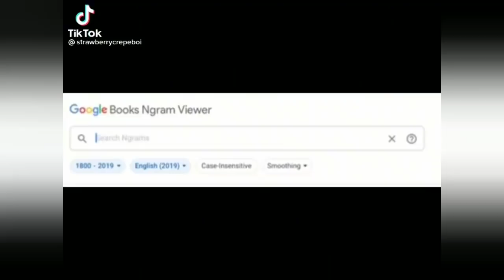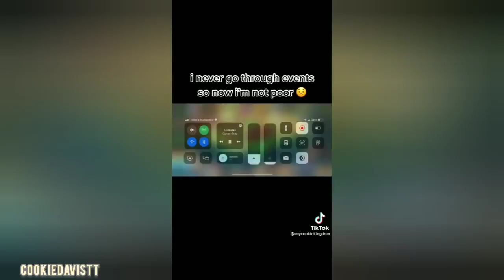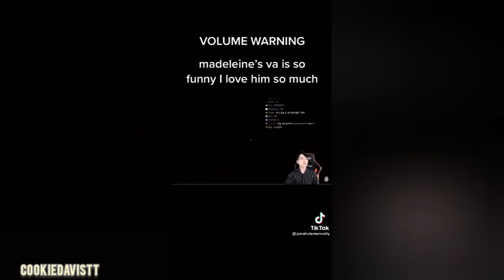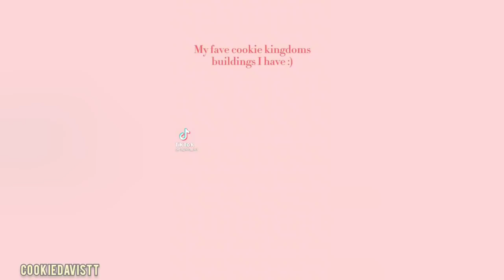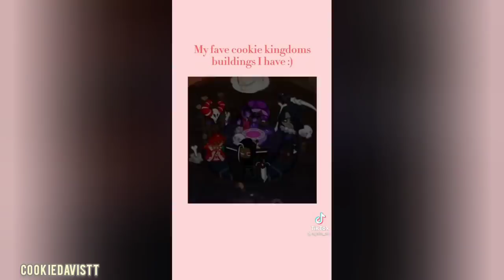COOKIE RUN KINGDOM TikTok Compilation #17